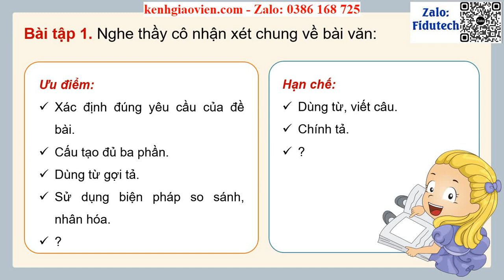Giáo án powerpoint CĐ 8 Bài 6 Viết: Trả bài văn miêu tả con vật | GA điện tử Tiếng Việt 4 CTST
Phía trên là giáo án Powerpoint hay còn gọi là giáo án điện tử, giáo án trình chiếu Chủ điểm 8 Bài 6 Viết: Trả bài văn miêu tả con vật | Sách Tiếng Việt 4 chân trời sáng tạo. Giáo án được làm với phong cách: hiện đại, đẹp mắt để tạo sự hứng thú cho học sinh.